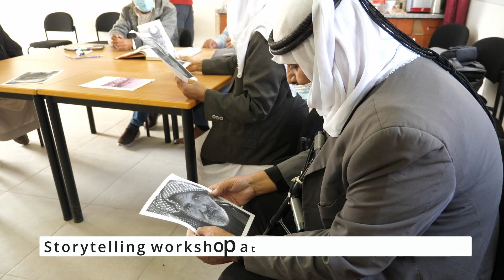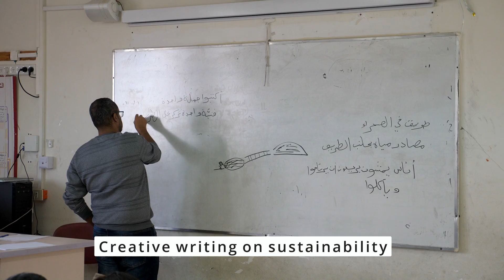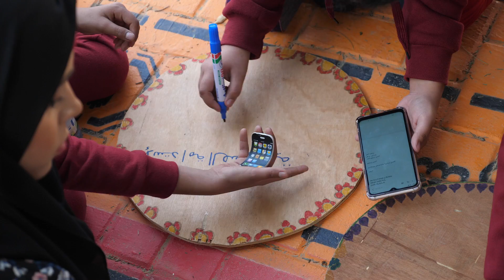Common Views: The Water Way - Art and Environment Workshops (English Version)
The Water Way is an initiative by the artists Dan Farberoff and David Behar Perahia and the poet Saad Abu Ghanam. This is a participatory art project, with the residents of the Bedouin community of Kuseife, and a continuation of a project which the artists begun in 2019 in the eastern Negev region. Kuseife is located at the junction of ancient roads linking major cisterns and wells that are the main water sources in the area. The desert water sources and the tradition of water storage are a part of Bedouin heritage. Also, the desert ways that connect these sources form a central cultural axis in desert tradition. Today, in the face of climate change and increasing desertification, addressing the topics of water and the ways in the desert enables us to reflect on principles of conservation of natural resources and on human-environment relations, also as a means for bringing communities in the region closer. The project included creative activities and environmental education, with groups of school children, women and the elderly. A final community celebration was held for the project participants, the residents of Kuseife and its surrounding area, and for the general public.

We sincerely thank all of our partners on this project:

The poet Saad Abu Ghanam
Khaled Abu Abeid, production assistant
Ali Abu Ajaj, Kuseife's Cultural Center former director
Ali Abu Alqian (Abu Salah), Kuseife's Cultural Center interim director
Ibrahim Alamoor, director of the Kuseife's Cultural Center youth department
Delilah Abu Ajaj, Kuseife's Cultural Center responsible of women affairs
Jum'a Al-Anami, principal of Abu Wadi School
Ahmad Alamoor, deputy principal of Abu Wadi School
The teaching staff of Abu Wadi School
The students of of Abu Wadi School
The Institute of Education for Sustainability
Manar Elubra, environmental educator
Rima Amrani, environmental educator
Sergei Sukhanov, environmental educator
Safia Morjan, environmental educator
Elham Alkamlat, group facilitator
Ismail Abu Mtar, manager of the Kuseife Seniors Club
The Kuseife Seniors Club members, especially Yosef Abu Ganim and Sabitan Alamoor
Ismail Abu Hajag, head of Kuseife's branch of the Working and Studying Youth Movement
The young members of the Working and Studying Youth Movement
Eli Shaked, Kuseife's security officer
Odeh Alamoor, principal of Al Farouk School
Nassar Al-Dada, Middle School Principal, Al Farouk School
Salim and Salah Al-Dada from the Center Carpentry in Kuseife and Zakria Abu Ghanam
Lubna Masudin, calligrapher
Shargi ensemble
Omar Abu Ajaj
Hyssan Al-Sharia
Yair Dalal
Islam Al-Sana of Studio Al-Marsem, graphic design
Abd al-Qader (Abu Madigam) from Magic Touch, Rahat
Abd al-Aziz Nassara, head of Kuseife Council
Khaled Abu Ajaj, deputy head of Kuseife Council
Atid Bamidbar Association
Debbie Golan
Batya Roded
Dr. Irit Carmon Popper
Leah Abir and Lina Sverdlov from the Arad Contemporary Art Center
Or Fruchter, photographer